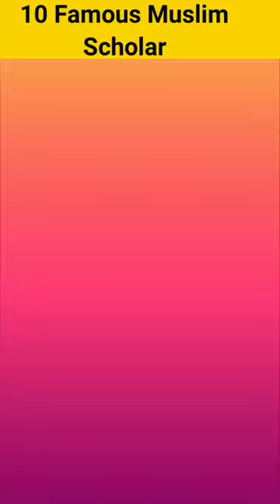❤️10 Famous Muslim Scholar